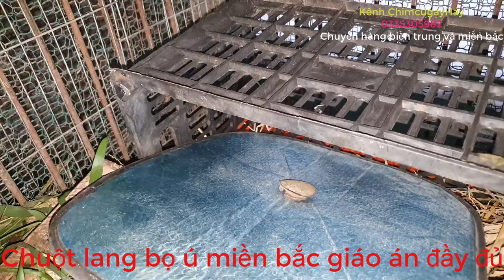GIÁO ÁN ĐÀ ĐỦ VỀ CHUỘT LANG BỌ Ú MIỀN BẮC 0335305982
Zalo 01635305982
1---Khách hàng chuyển khoản  Agribank  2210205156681 Vũ Văn Thao.Sau đó KH/H cho chúng tôi  biết số ĐT địa chỉ thông tin về chim cần mua  Chúng tôi sẽ tìm nhà xe và chuyển cho Khách Hàng
2—Khách Hàng tìm và gửi tiền cho nhà xe từ địa chỉ của khách hàng. Sau đó văn phòng và nhân viên chúng tôi tại mỹ đình sẽ giao chim và nhận tiền qua nhà xe
3—Khách/H đến tận nơi mua chim  sẽ được giảm giá